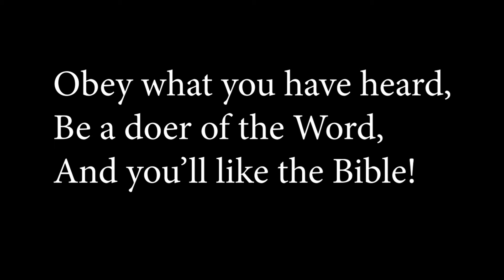3) I Like the Bible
You’ll like the Bible IF you read it and you DO it! Let’s march with our kazoos!